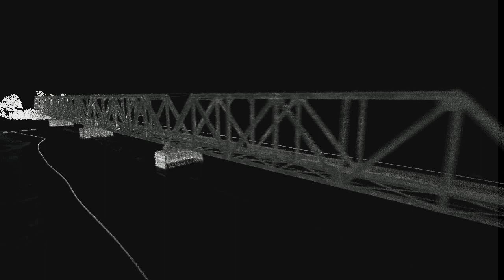ScanLook Velodyne Drawbridge scan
This is a ScanLook Velodyne scan from a boat of the train trestle drawbridge over the Tennessee River in Decatur, AL. You can see the wake of the boat in the river.